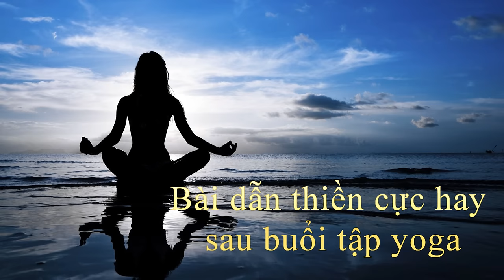Bài dẫn thiền sau buổi tập Yoga (rất hay) - Yoga An Viên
Bài dẫn thiền sau buổi tập Yoga (rất hay)
Do video có bản quyền âm nhạc, sẽ xuất hiện quảng cáo khi nghe, Trung tâm An Viên Yoga khuyến khích học viên và các HLV tải video về sau đó phát lại để tránh ảnh hưởng khi thiền .
Hoặc đăng ký tài khoản tại để nghe không quảng cáo
Tham Gia Khóa Học 2 Ngày Miễn Phí Về Phương Pháp Rèn Luyện Yoga An Toàn
Yoga An Viên - Đào tạo HLV Yoga Chuyên Nghiệp
🍀 ĐÀO TẠO GIÁO VIÊN YOGA cấp chứng chỉ ALLIANCE Quốc tế 200H và 500H
Hỗ trợ cấp chứng chỉ Liên Đoàn Yoga và Tổng Cục Thể Thao .
(Đóng phí 1 lần học đến khi dạy tốt thì thôi)
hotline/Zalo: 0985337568